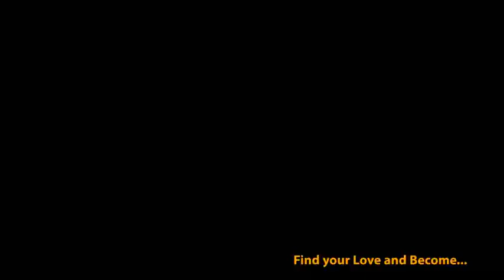Princess of Tavern